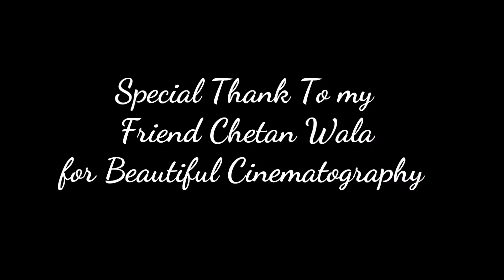गणपती बाप्पा आये एक सिमला मिरची के रूप मै🙏🏻 |Capsicum Ganpati bappa🙏🏻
Nallasopara स्तीत एक रहिवासी श्री चेतन वाला इंके घर गणपती बाप्पा अये एक सिमलामिरच के रूप में.
This video share a Beautiful picture  where a Capsicum looks exactly like Lord Ganesh.

Song :- Hey Gajanana
Lyricist/Composer/Producer
Anup Arun Pawar

Singer & Mix Mastering
Keval Jayawant Walanj

Music Programmer
Hrishikesh Shinolkar

Background vocals
Shruti Sarmalkar, Trupti Nesarkar, Aishwarya Lakhe, Sharada Chavan

Background vocals Arranged by
Suresh Sarmalkar and Renuka Sarmalkar

This is just a Cover Video.
We donot own the copyright of the song used in this video, The song is copyright property of its owner.
We truly respect he creator of this song.